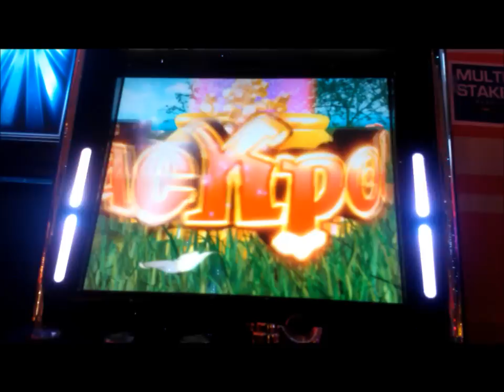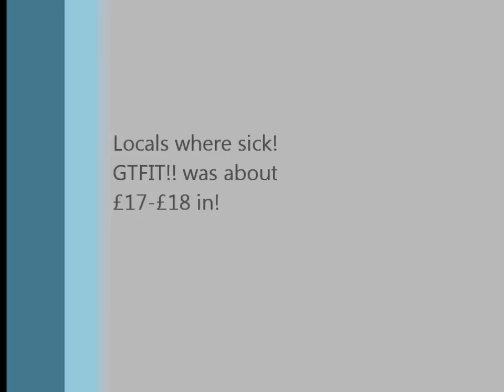Rainbow Riches Pots Of Gold £70jp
This is the kinda luck I like to find!